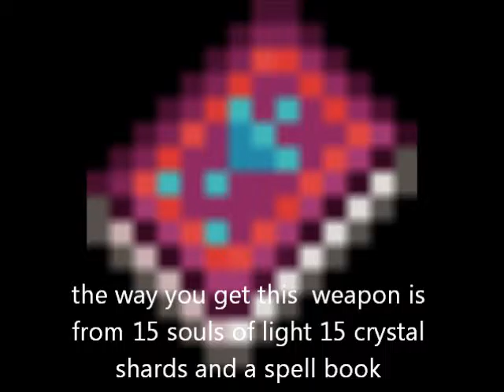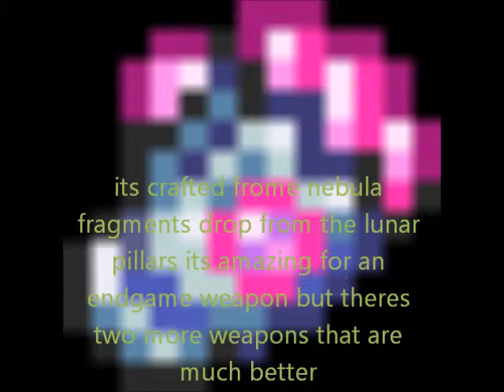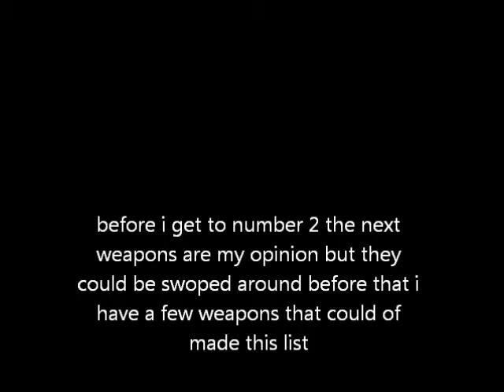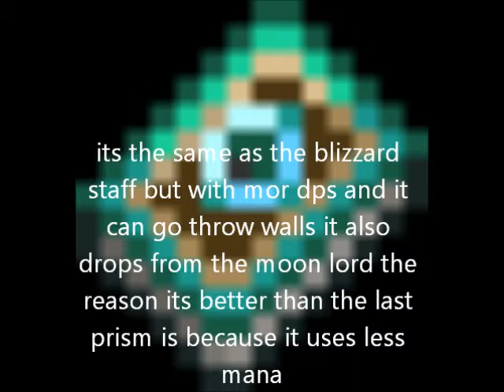top 5 best mage weapons in terraria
created by motherwellnumba1